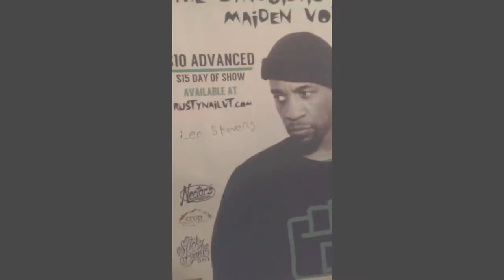Hercules' House: Team Vlog Pt. 6 (Zach Deputy Show)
"Rap Reviewin, Skatin N' Foolin & Cognac Abusin." Sixth Installment, Zach Deputy Show.